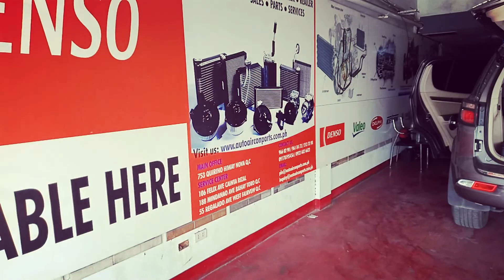PFE CAR AIRCON PARTS (PARANAQUE BRANCH)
SUCAT RD. PARANAQUE CITY